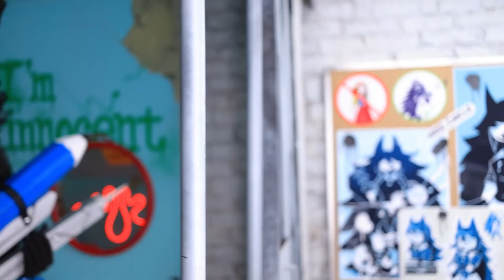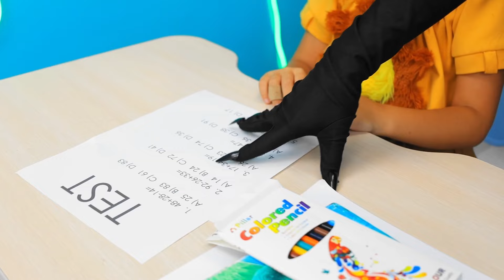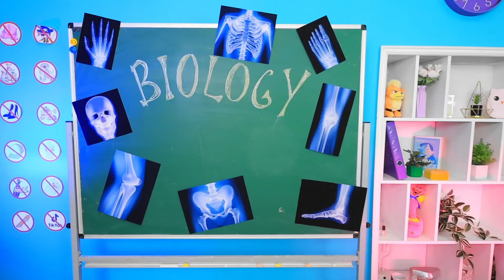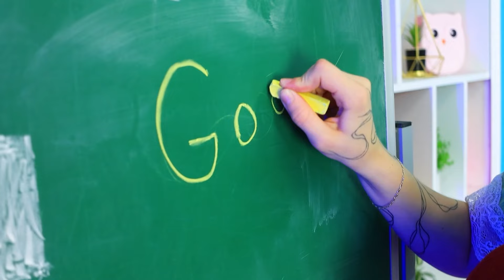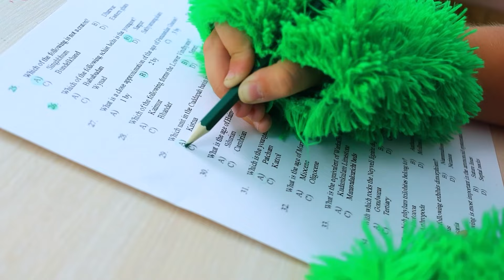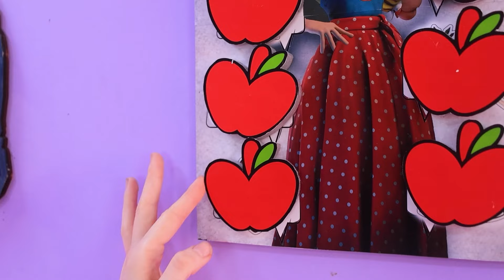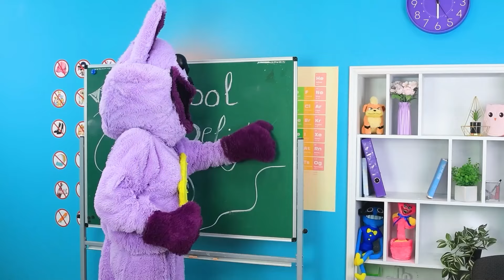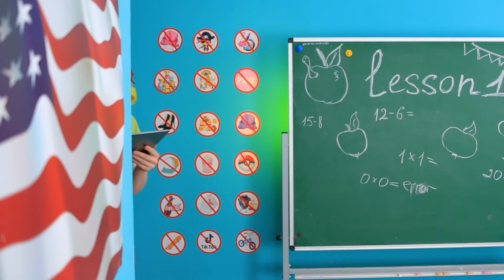MISS CIRCLE Extreme Makeover in Jail! Zookeeper Became a Security Guard!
In this exciting video “From Miss Delight to Miss Circle in Jail! Zookeeper Became a Detective” we will see the “Extreme Transformation” from Miss Delight to Miss Circle! We will learn how she got into the scary Zookeeper's jail! We’ll uncover secrets and tips for GLOW UP into Miss Circle in a strict prison! Don’t miss this thrilling journey with transformations and intrigue!